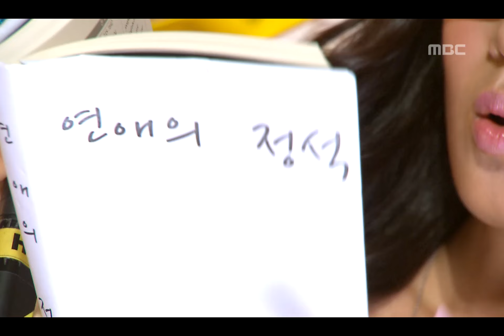Mighty Mouth - Love Class(feat.UIE), 마이티 마우스(feat.유이) - 연애특강, Music Core 20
방송시간  SAT, 16:15
Mighty Mouth - Love Class(feat.UIE), Show! MusicCore(쇼! 음악중심), EP178, 2009/08/15, MBC TV, South Korea